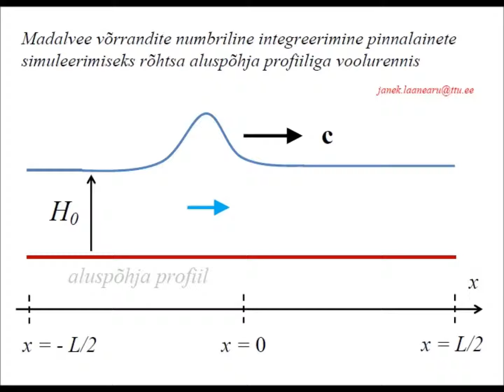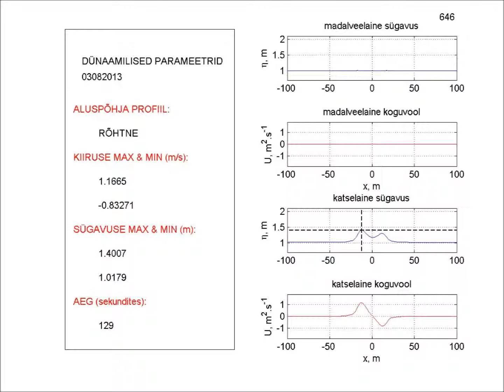Pinnalaine arvutus1 r001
Madalvee võrrandite numbriline integreerimine pinnalainete simuleerimiseks rõhtsa aluspõhja profiiliga voolurennis